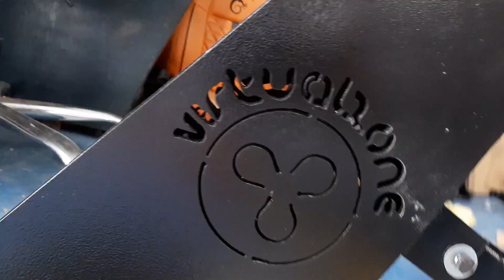como queda simulador virtual zone con silla play station estilo T7A en T7A.co cockpit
Para más información  cel  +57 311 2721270 bogota Colombia calle 63 d bis # 27-40 Colombia